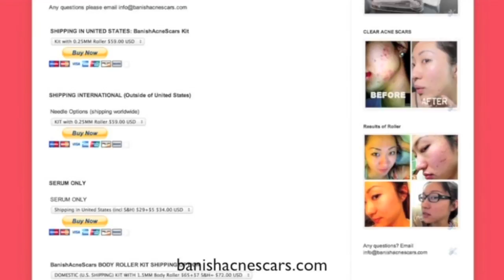How I Started Banish Skincare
HOW I STARTED BANISH

Depression took place during her trying times in dealing with acne. She felt alone.

Banish started through the personal journey of an entrepreneur, hustler, workout addict and shopaholic named Daisy. She is a gem polished and crafted by life-changing experiences.

Her personal battle with cystic acne pushed her with strong determination to rise from adversities and judgments thrown at her. Banish was created thinking of a natural solution that would treat acne. Daisy had struggled with bad skin but realized putting chemicals and harsh ingredients that are prescribed for acne make it even worse. She experimented with natural and homemade solutions.

The time came when her followers were asking what she has done to improve her skin. She sold a few, and the rest is history. It is not about following the standard of perfection, it is about embracing and defining what perfection means to us. Being empowered and confident in our skin- that is the real deal! All worth it!

I had cystic acne and it was so bad that when I washed my face there would be blood on the towels because my skin would just pop all the time. I fell into this depression. This depression of people calling me pizza face, this depression of people saying, “Why don't you just wash your skin?” As if the solution for acne was that simple and two people not really understanding how I felt. I felt alone.

I was determined to try every single product out there. I tried everything from over-the-counter to high-end products to dermatologist recommended, to drugs that I would intake in my body. It seemed like the more I tried and the more money I spent, the worse my skin became.

In 2009, I turned on my webcam and I started reviewing skincare products. I kept my channel a secret. I was too afraid. I was too embarrassed. I didn't want anyone to see me without all the makeup on my face and then within a few years I developed a really loyal following. People who loved how vulnerable I was and loved the honest product reviews I gave about the products. Then on YouTube, I felt like for the first time, I finally belonged I had a community. I had people that cared about me and people that didn't judge me because of the way I looked but really cared about me because the person I was.

Our Mission: Empowered Confident And Beyond

You don't need to have poreless skin. You don't need to be a 5’11” supermodel to be considered beautiful. You don't need to look 25 years old at 40 to be considered beautiful. You can be who you are and you can own that and you can share that with the world.

I am so proud that our team, our influencers, our customers. Basically, our Banish Army our Banish family is out there spreading the word about confidence. We're out there creating a movement and we're challenging the status quo of the beauty industry. The beauty industry telling you that you're not good enough unless you're this and that to sell and market more products to you.

At Banish, what we do is tell you what the ingredients are. To tell you what exactly each ingredient does and to give you the power to figure out if this product is going to work for you or not. We don't tell you that the product is going to make your acne disappear or make your
scars blemish free because there is no cure for that. But, we will tell you that these products are genuinely good for your skin and will help your skin to benefit in the long run. And we also use your own body's natural healing process to make your skin rejuvenate and repair itself. That's what Banish does.

The overall mission of Banish is to be who you are and to be empowered and to be confident in your own skin and beyond that. Even if I can help one person no matter their age, race, sexual orientation, no matter what they have on their skin; if I can make them feel confident in their own skin and if I can make them feel okay with not fitting in; I can make them feel like they can own who they are and share that to the world, then my own personal journey behind Banish and behind the brand will have been absolutely worth it.